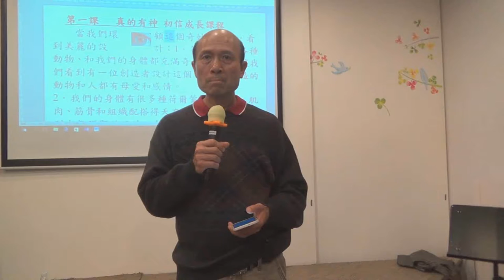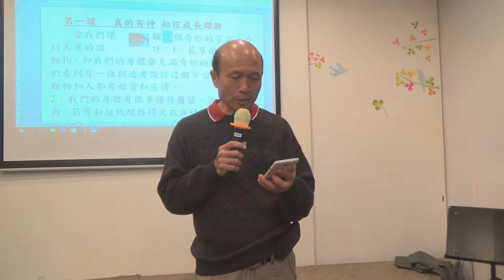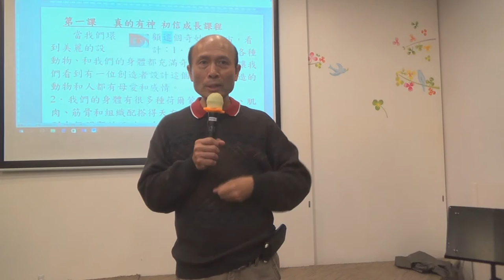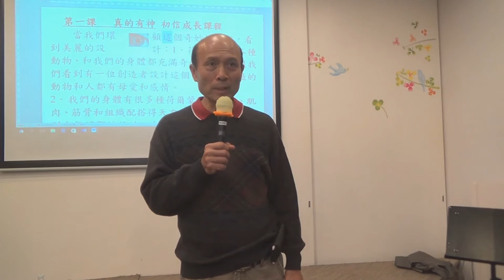葉牧師分享神如何在經濟上供應建立的教會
1．星期日：3:15崇拜；2:30服事禱告；崇拜後有小組及侍奉訓練課程。
2．星期一：4時服事禱告，7時侍奉訓練課程。